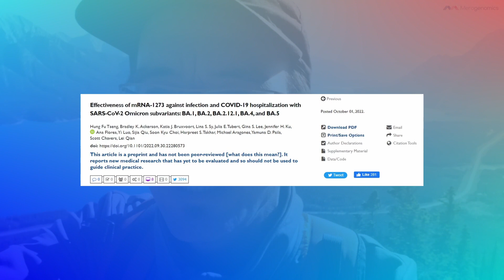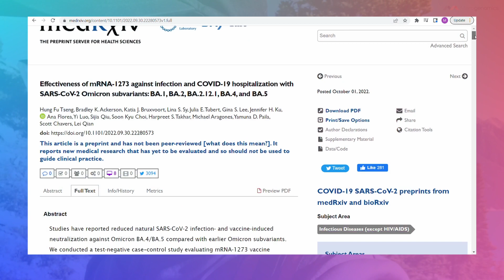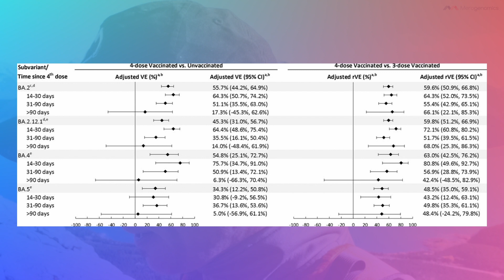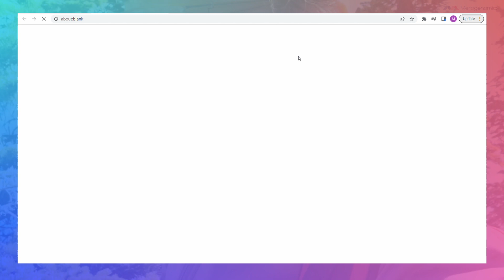Omicron Vaccine Effectiveness - COVID-19 vaccines update 67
More potential evidence coming out indicating that in short period of time vaccine effectiveness against infection can become negative, with this study specifically focusing on the Omicron family of variants. What are the beneficial trade offs? We also discuss vaccine effectiveness against hospitalization to answer that question.

Location: Vision Quest trail, Abraham Lake, Alberta